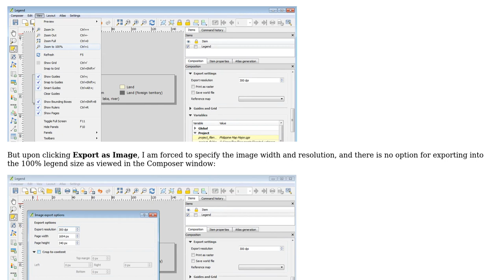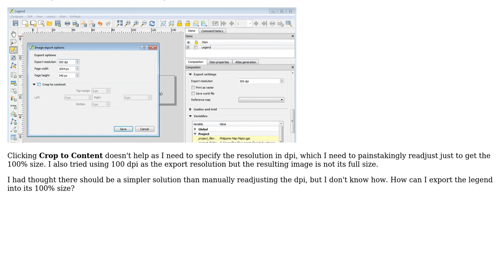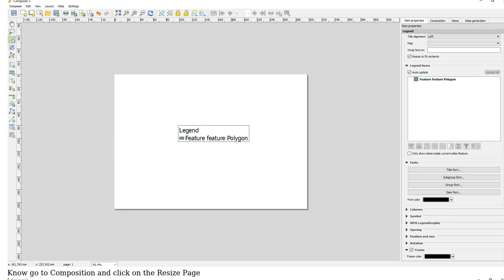GIS: Export the legend into its 100% size using Print Composer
With thanks & praise to God, and with thanks to the many people who have made this project possible! | Content (except music & images) licensed under CC BY-SA | Music | Images & others | With thanks to user Nitzan Matan user JAT86 and the Stack Exchange Network Trademarks are property of their respective owners. You are responsible for your own actions.